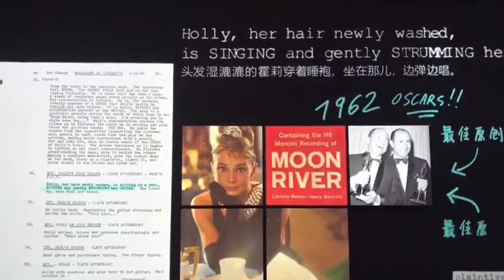Tiffany & Co. celebrates 180 anniversary with a spectacular exhibition in Shanghai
拥有180年历史的蒂芙妮（Tiffany & Co.）9月23日至11月10日在上海复星艺术中心举办 “匠心妙艺”（Vision & Virtuosity）大型展览。